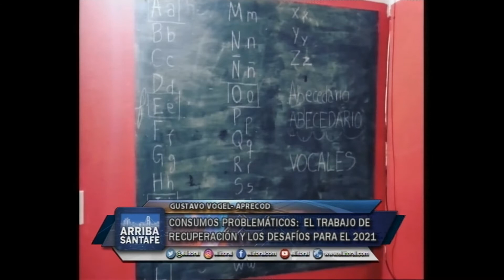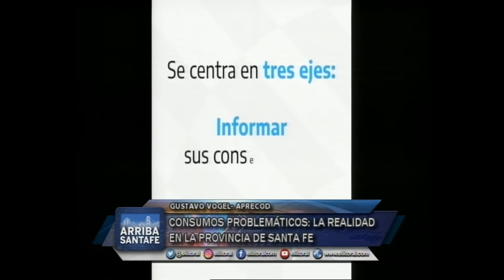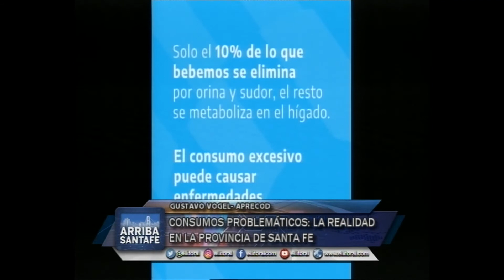CONSUMOS PROBLEMÁTICOS: SE CONSTITUYÓ EL CONSEJO CONSULTIVO DE APRECOD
GUSTAVO VOGEL- APRECOD

CONSUMOS PROBLEMÁTICOS: LA REALIDAD EN LA PROVINCIA DE SANTA FE

CONSUMOS PROBLEMÁTICOS: EL TRABAJO DE RECUPERACIÓN Y LOS DESAFÍOS PARA EL 2021